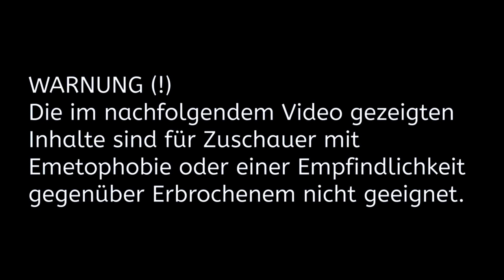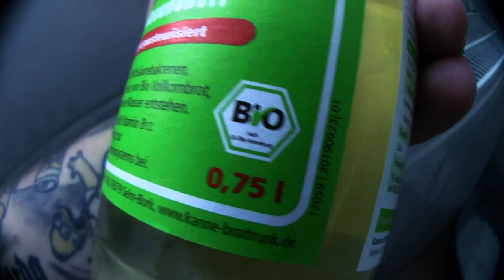Brottrunk Challenge | Fermentiertes Vollkornbrot mit lebenden Milchsäurebakterien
Habt ihr schonmal fermentiertes Vollkornbrot konsumiert ? Nein ? Ich auch nicht aber irgendwann ist immer das erste mal und dank Rewe gibts den Brottrunk mit lebenden Milchsäurebakterien. Würdet ihr das auch mal testen oder kennt ihr das schon :D Ich nominiere ausserdem Natururin, Flatti Burps und Mans Haulwurf.
Mein Trainer Code : 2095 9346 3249 (ajvarscharf)

Viel Spaß